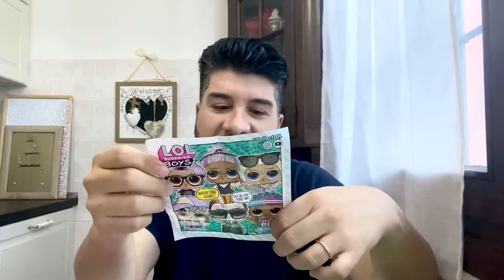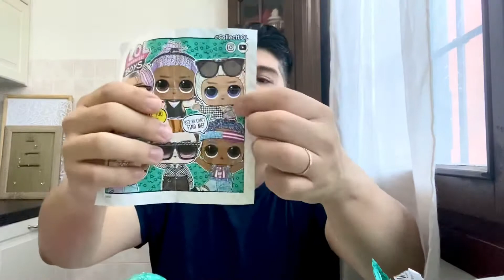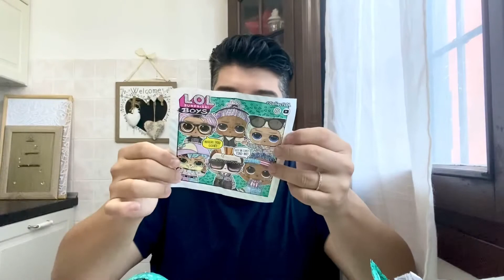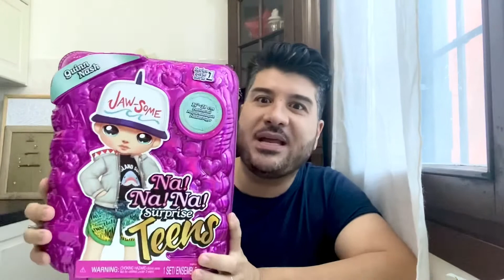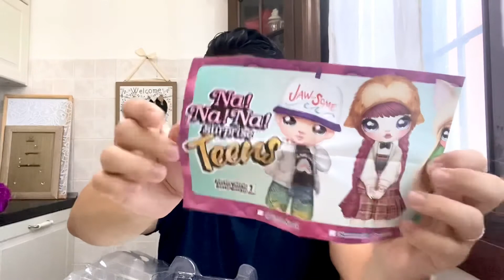Boy Dolls: Unboxing LOL Boys e NaNaNa Surprise Boy Teen!! 👦🏼🥳